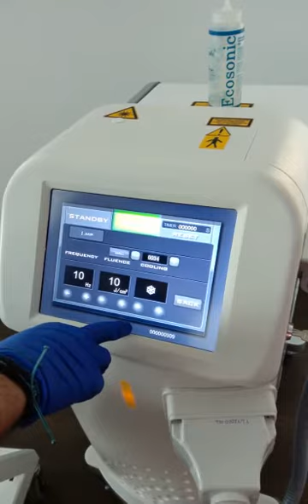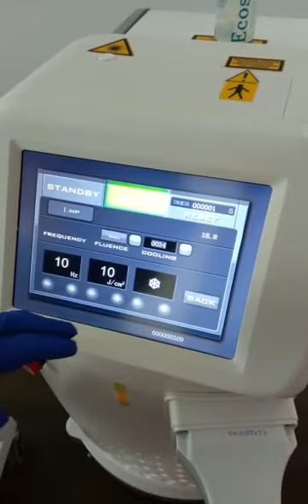Diode Laser TL - Calibration Handpiece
Στο Βίντεο θα παρακολουθήσετε τον τεχνικό της Pantimeless να εξηγεί τον τρόπο που γίνετε το Calibration κεφαλής που θα τοποθετηθεί για πρώτη φορά σε μηχάνημα ή που έχει κάνει πολλούς παλμούς και έχουν πέσει οι ενέργειές της.